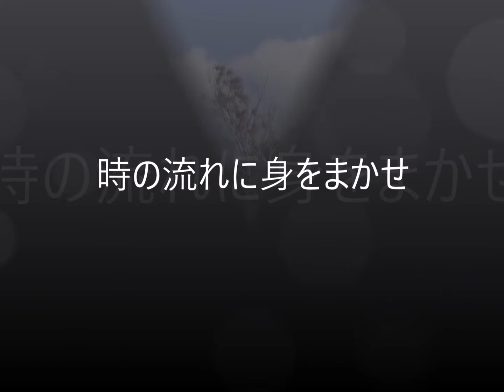時の流れに身をまかせ / テレサ・テン by nasanahc